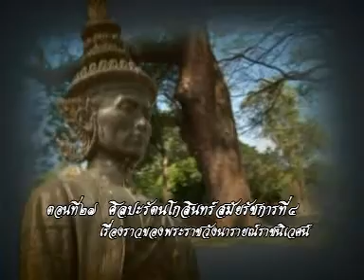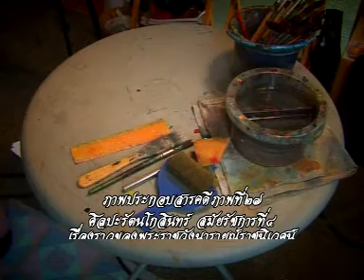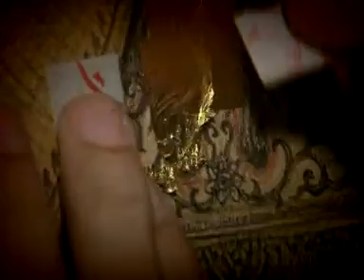3 นาทีตอน 27.wmv